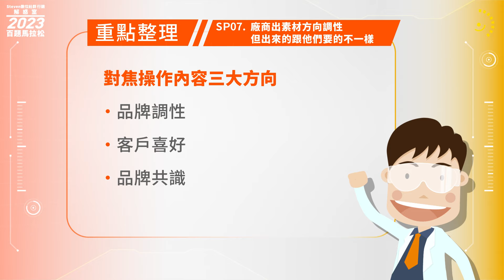Steven數位社群行銷解惑室-2023年百題馬拉松-特別篇Sp.7 廠商出素材方向調性，但出來的跟他們要的不一樣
本集重點｜如何對焦又快又精準？

最怕雞同鴨講！
和廠商、客戶對焦的三大方法
就讓Steven為你解惑 🤘

章節時間軸
0:00 開場
0:52 紀錄品牌調性
1:06 紀錄與了解喜好
1:20 達成品牌共識

如果煩惱在於說廠商出的設計一直過不了、差很多的話
通常有一些方法
第一個，用品牌調性，把品牌調性做一個文件
雙方做紀錄
他的形容詞、他的設計的風格、他的tone調
他的文字的詞藻，都先定位好，文字紀錄好
就來過這樣的品牌調性，這樣比較穩一點
第二個呢是雙方把客戶端要的喜好
特別五顆星起來就是說
不要太幼稚阿、或著說一定要好玩一點啦、要有創意一點啦
要跳脫一點啊，就有一些特別的眉眉角角的東西
雙方也都先Aline好，這樣也比較一致化一點
那第三個呢，也會要有一個品牌的共識
也就是說品牌跟代理商達到共識之前
有時候是品牌端本身沒共識
變成乙方這邊不知道怎麼跟
比如說窗口、窗口主管、窗口老闆
如果是三個方向的話
那當然我們開車的人就不知道要開到台北、宜蘭還是高雄了嘛
因為會講三個方向就不知道怎麼開了
所以 這個也很關鍵
所以要麻煩就是我們在品牌 要有個共識方向抓緊一點
那當然這就是窗口這邊 要辛苦了
但這也是必經的過程啦
這樣子一個意見的溝通 通常有一致化的來說的話
大家會比較好依循
那通常這個可以經過一些會議 大家一起坐下來 把意見都交流清楚
不要有認知的落差 還經過轉傳 時間就浪費了
所以 有一些定期的會議 雖然我們都知道會議會花時間
可是有時候必須必要的投資 是為了讓之後更不花時間
所以找尋這個共識 培養到默契 磨合到OK
這樣 自然就比較順 謝謝